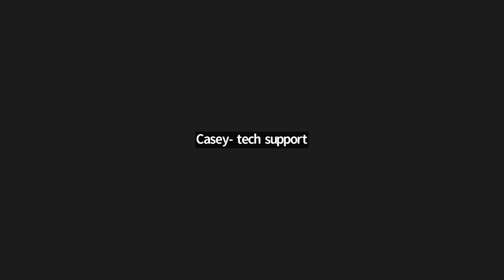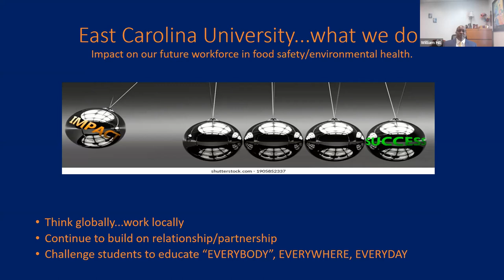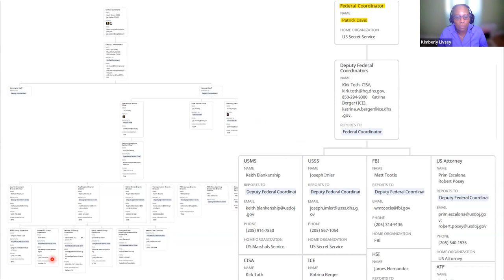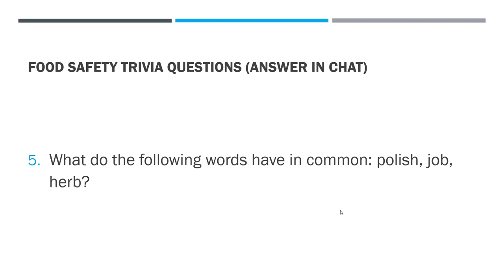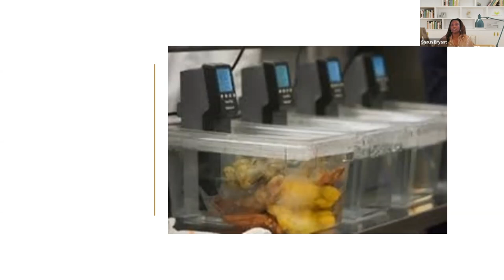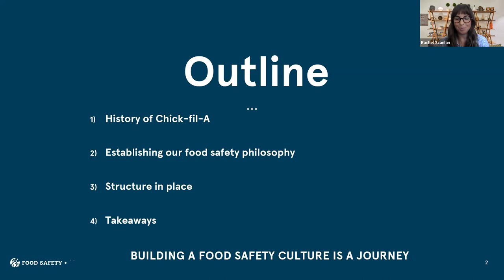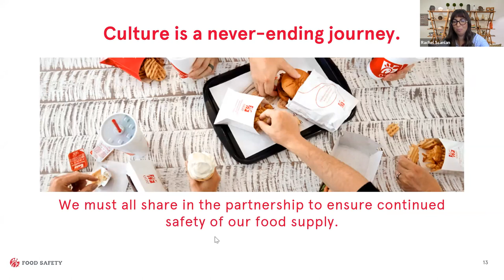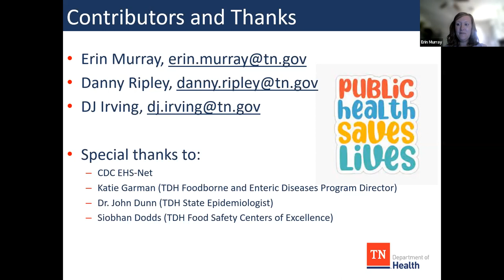FDA's Retail Food Protection Seminar 2022 | Southeast Region Breakout Session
This session focuses on the future of the food safety workforce and how to invite young professionals into this field through accreditation programs, food protection challenges and best practices at the World Games 2022 in Alabama, an overview of how different states review their hazard plans, and a presentation of food safety culture at the fastfood chain Chick-fil-A.
to access the files shown in this session.

TIMESTAMPS
00:01:08 Welcome and Introductions
00:02:52 FDA Office of State Cooperative Programs Updates
00:20:16 Food Safety Workforce Accreditation
01:02:32 A Collaborative Effort to Ensure Food Safety at the 2022 World Games
01:52:30 Reviewing and Updating Hazard Plans
03:00:43 Creating a Food Safety Culture at Chick-fil-A